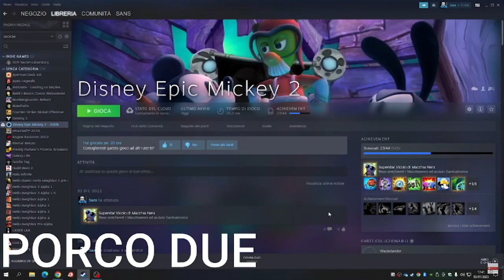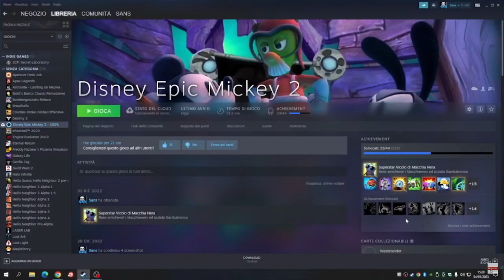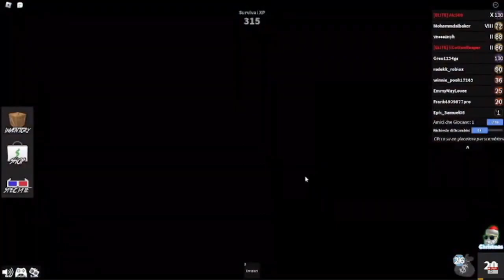I MIGLIORI MOMENTI SUCCESSI NEL 2023!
Ragazzi quest'anno è stato bellissimo se devo dire la verità! Io vi ringrazio veramente tanto per tutto il supporto che mi avete dato!